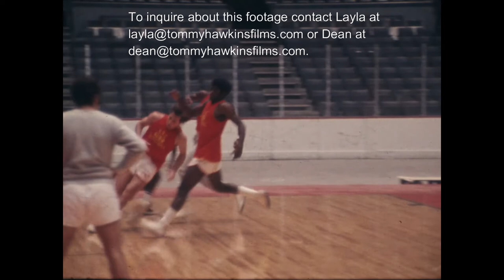1972 Bob Boyd USC Practice Interview